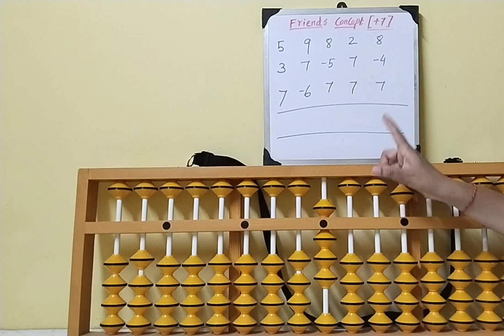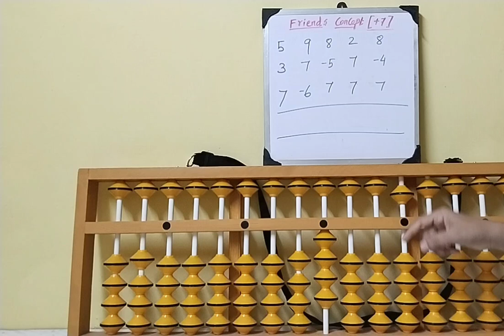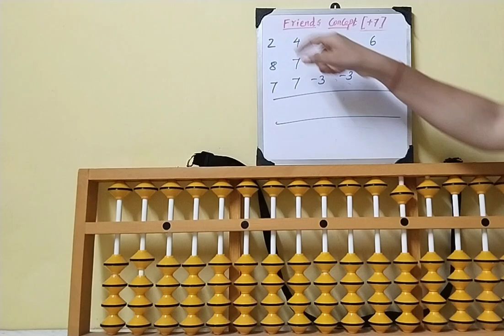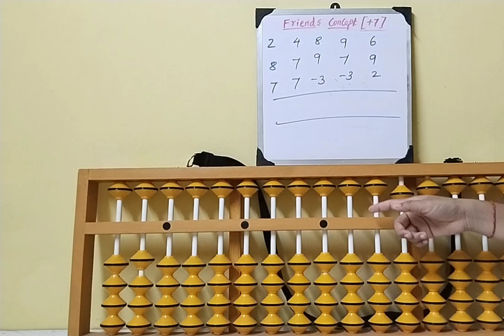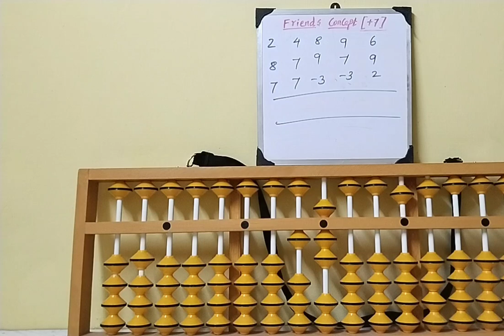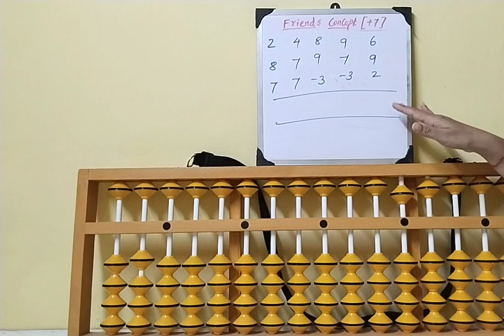Add friends (+7) //abacus in Tamil//abacus level 1//abacus learning//abacus maths//abacus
Add friends concept in abacus level 1.